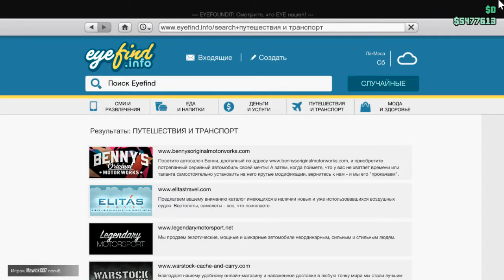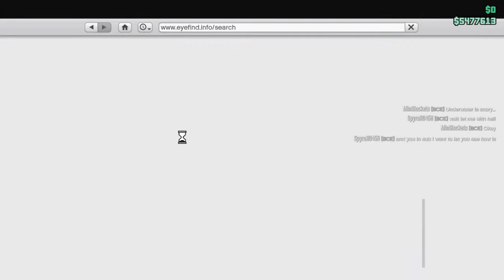GTA 5 Online (PC) #1 - с другом !